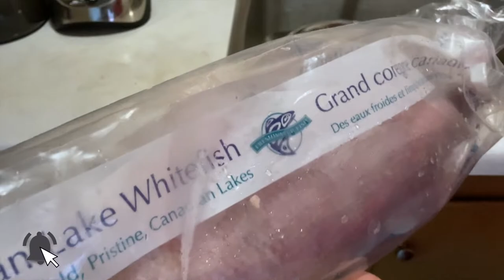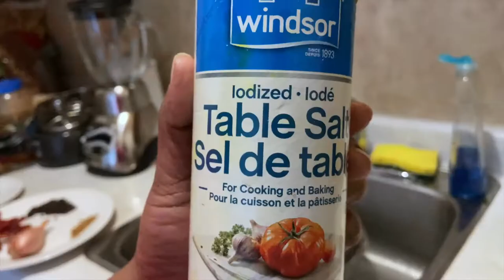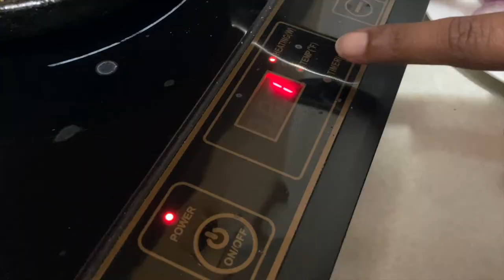Cooking Canadian Lake White Fish